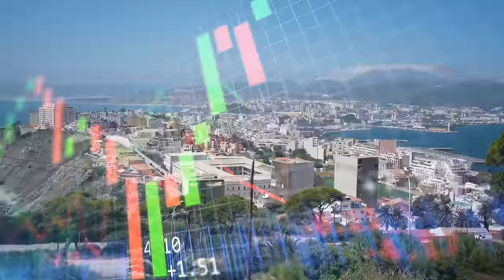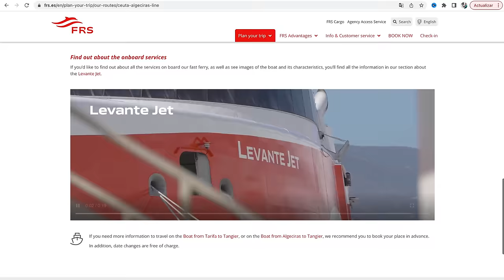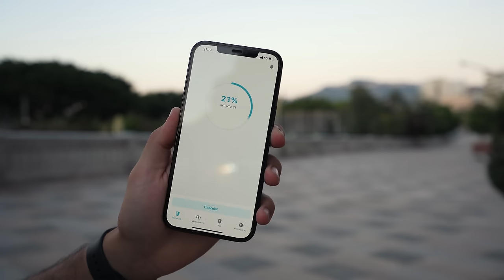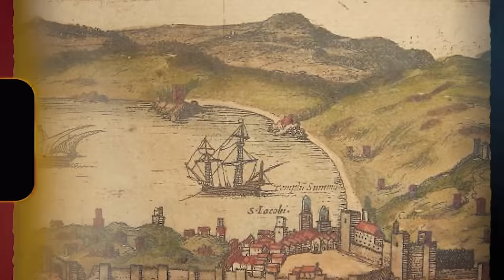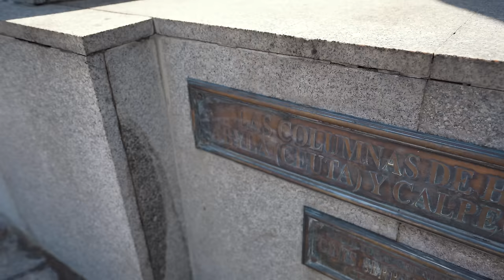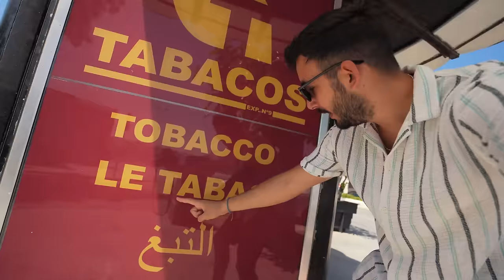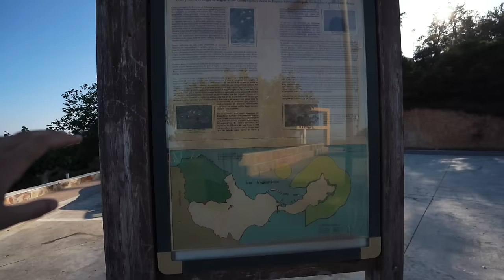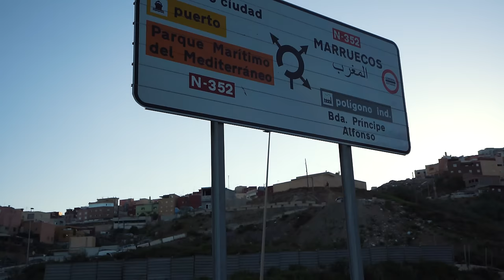Visité la CIUDAD de ESPAÑA 🇪🇸 ATRAPADA dentro de ÁFRICA 🇲🇦 Ceuta - Camallerys Vlogs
En este video: Visité la CIUDAD de ESPAÑA 🇪🇸 ATRAPADA dentro de ÁFRICA 🇲🇦 Ceuta. Dimos todo un recorrido por la Ciudad Autónoma de Ceuta para ver como es la vida fuera de la península y como han estado influenciados por la cultura musulmana y marroquí por cientos de años.